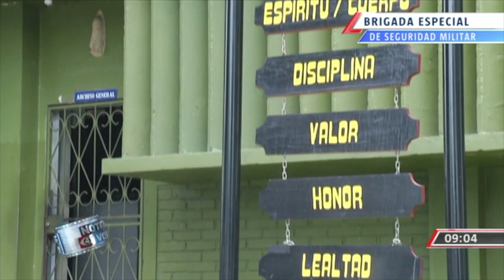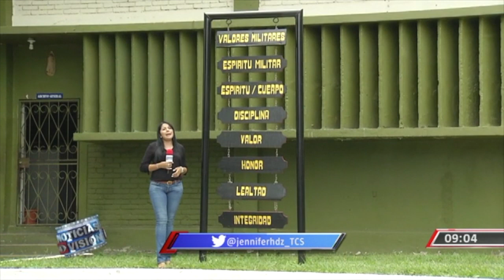Llamado de reclutamiento voluntario.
La periodista Jennifer Hernández fue testigo de la respuesta positiva que ha tenido el llamado presidencial de reclutamiento voluntario. Aquí todos los detalles.